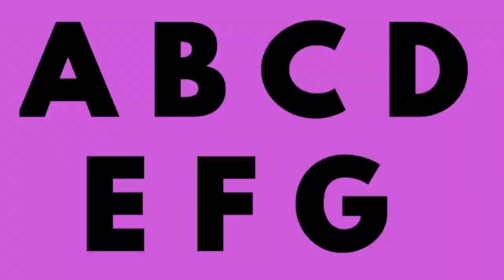Come little baby come to me i'll teach you A B C | nursery song | ABC rhyme | english nursery rhyme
Come Little Baby

Come little Baby, Come to me
I will teach you ABC.

ABCDEFG,

HIJKLMNOP,

LMNOPQRST,

UVWXYZ.

X Y Z! Oh, Oh dear baby Come to me,

cocomelon nursery rhymes,nursery rhymes list,nursery rhymes lyrics,classic nursery rhymes,old nursery rhymes, earches related to nursery poem,nursery rhymes

bengali, the water kids baa baa black, little baby bum | the wheels on the bus,

Searches related to bengali rhymes,bengali rhymes pdf,bengali rhymes download, bengali rhymes download pdf,bengali rhymes cartoon video,

come little baby rhymes
nursery rhymes

kids freedom

old nursery rhymes

Ikg rhymes